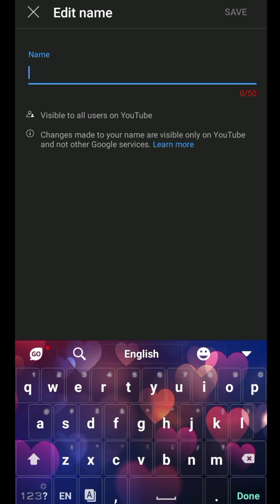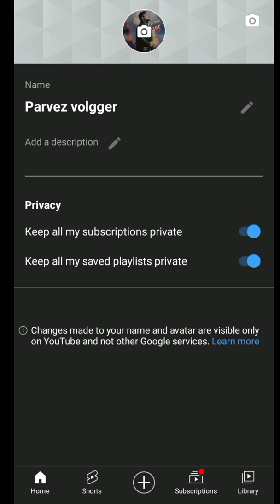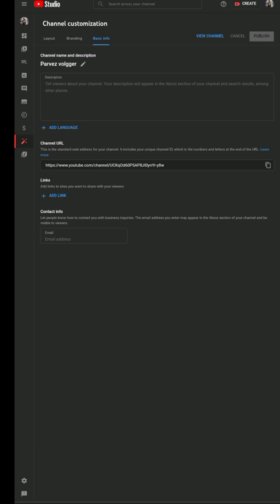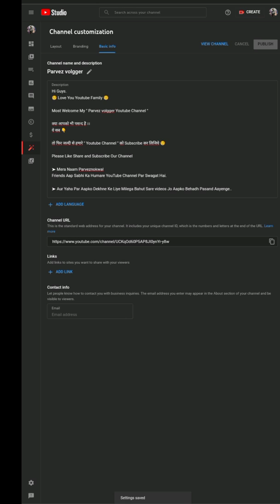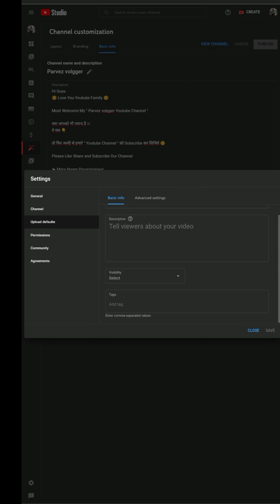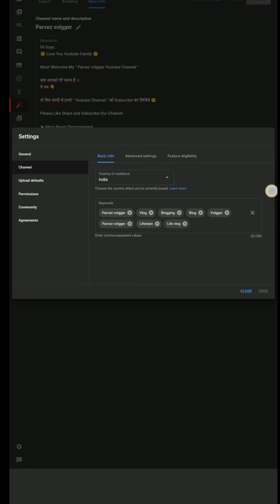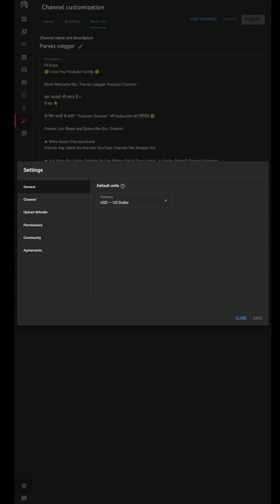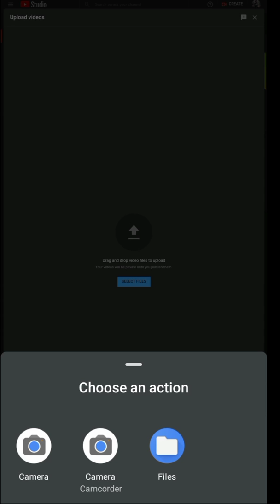youtube channel kaise banaye || youtube channel kaise banaye 2022 || paise kaise kamaye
Question ❓.
youtube channel kaise banaye manoj dey
youtube channel kaise banaye video kaise upload kare
youtube channel kaise banaye or paise kaise kamaye
youtube par channel kaise banaye laptop se
youtube channel kaise banaye full details
youtube channel kaise banaye aur paise kais..

Hi Guys.